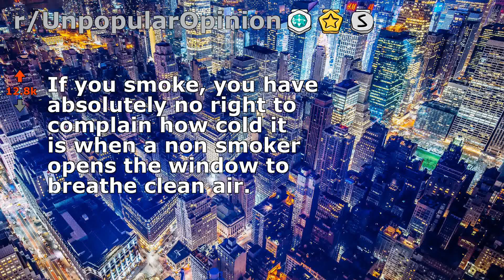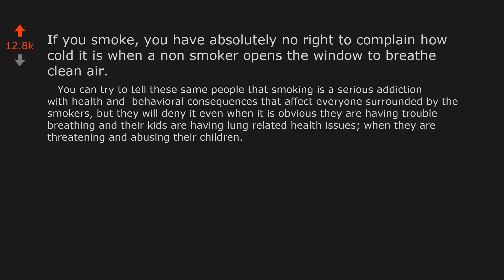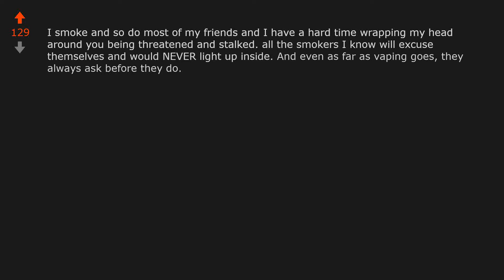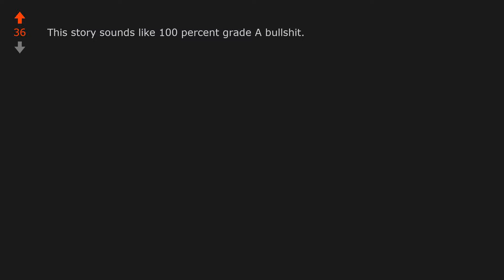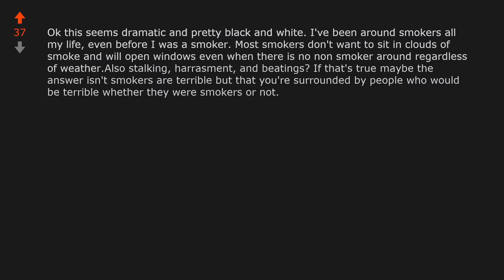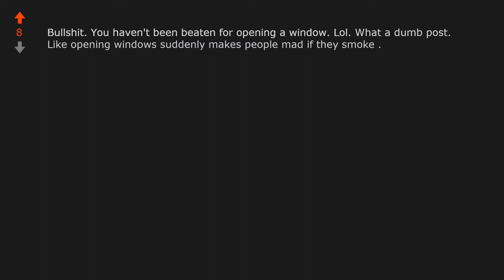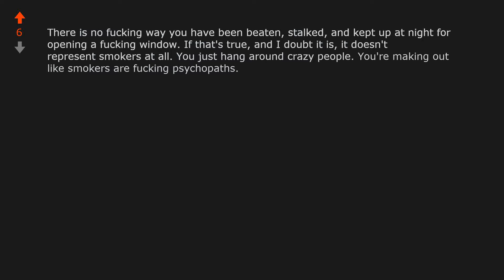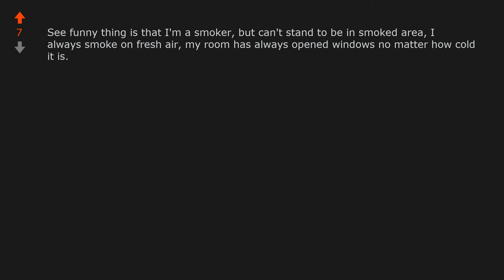If you smoke, you have absolutely no right to complain how cold it is when... (r/UnpopularOpinion)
Opinion From Reddit: If you smoke, you have absolutely no right to complain how cold it is when a non smoker opens the window to breathe clean air.